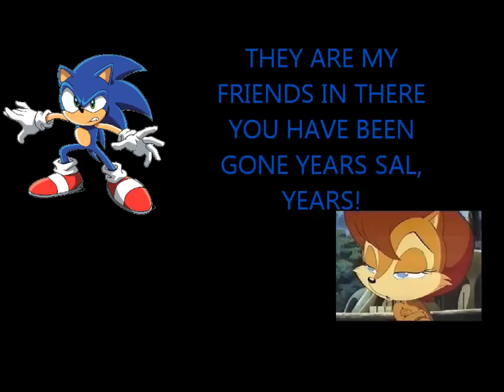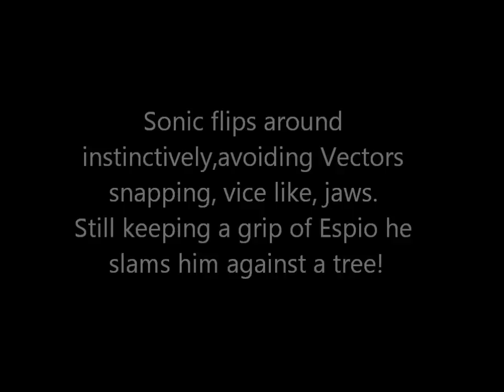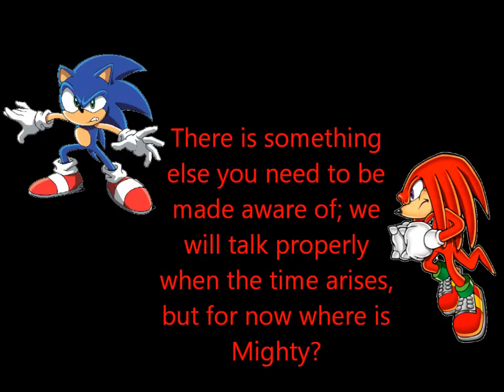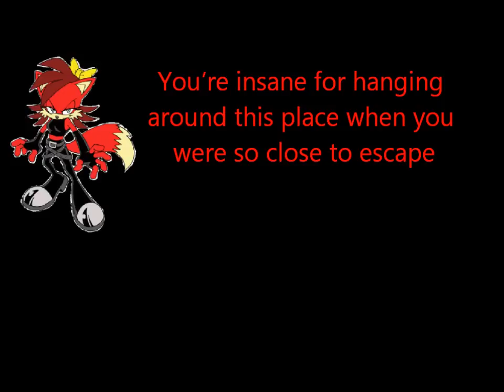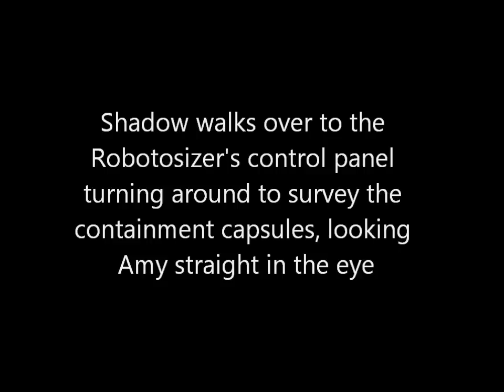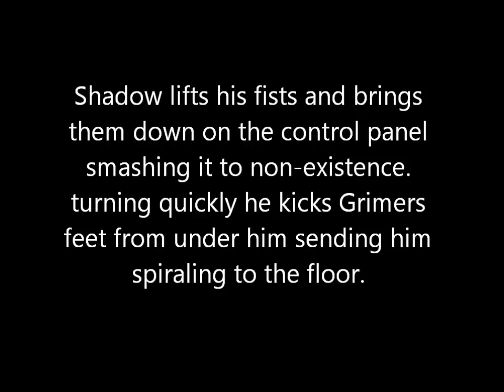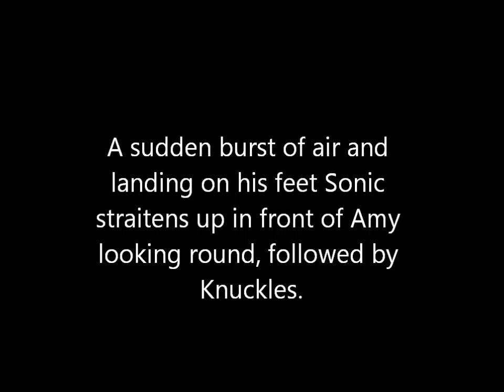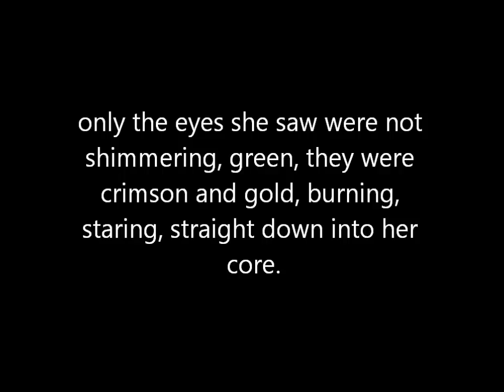Sonic The Hedgehog: Test Of Loyalty Series, Episode 3: Internal Struggles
Amy has been captured by none other than Fiona Fox, can Sonic stop squabbling with Sally long enough to save her?